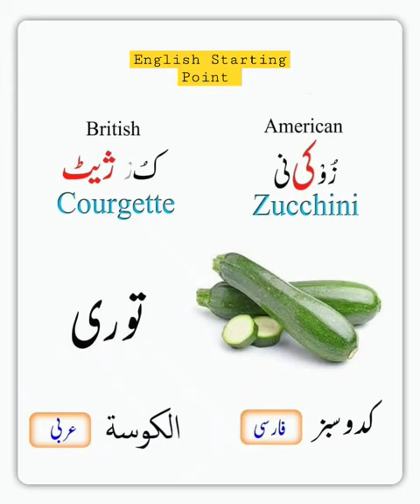Zucchini meaning | Urdu se English sekhee